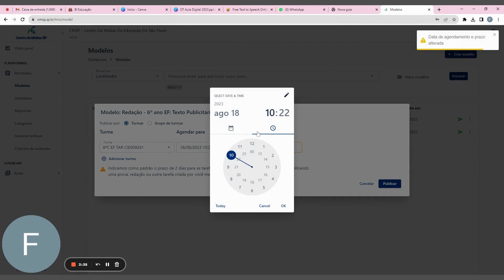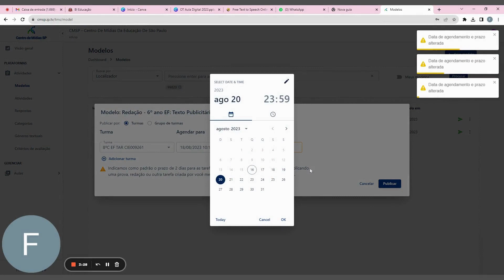Como publicar uma proposta de Redação - 04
O vídeo explica como publicar uma proposta de Redação.

Obrigada pela audiência!